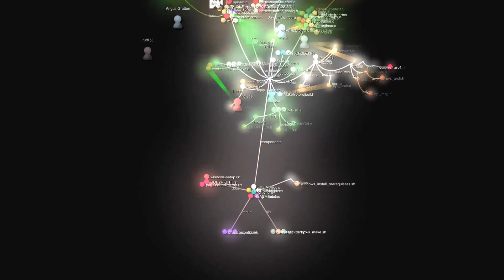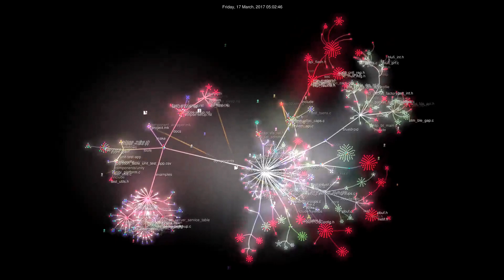Espressif IoT Development Framework for ESP32 evolution animation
ESP-IDF is the official development framework for the ESP32 chip.